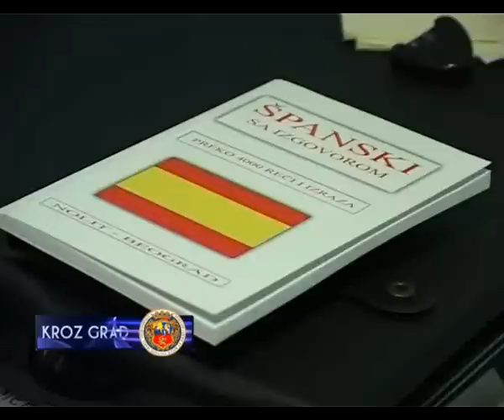ČILEANAC U SUBOTICI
Program razmene srednjoškolaca  posredstvom NVO Interkultura doveo je Čileanca Havijera Mendeza u Suboticu gde će tokom godinu dana pohađati srednju školu i upoznavati kulturu i život u Srbiji.
Havijer dolazi iz grada Linares iz kraja u kome je rođen čuveni nobelovac, pesnik Pablo Neruda, interesuje ga muzika a boravak u Srbiji je njegovo prvo putovanje van Čilea. Koliko zna, on je tek drugi Čileanac koji boravi u Srbiji na školovanju.
Havijer će narednih 10 meseci boraviti u porodici Zlatka i Alise Salopek koji su ga brzo prihvatili kao svog novog člana, a inicijativa za učešće u ovom programu potekla je od najmlađe ćerke.
Ideja je da porodice u Srbiji budu domaćini učenicima koji će tokom jedne školske godine uz mentora učiti jezik i slušati nekoliko predmeta po izboru. U ovogodišnjem programu Interkulture u Srbiju je došlo 19 učenika, u Subotici je prvi put da neko od stranaca pohađa srednju školu. Iako je u Subotici tek nedelju dana Havijer je pun utisaka, savladao je osnovne srpske fraze a upoznao se i sa srpskim običajima.